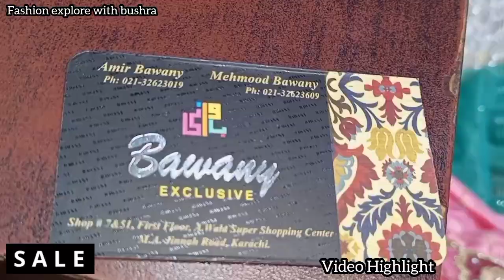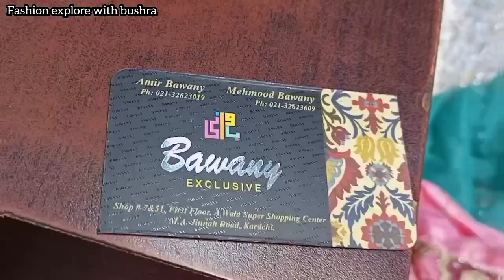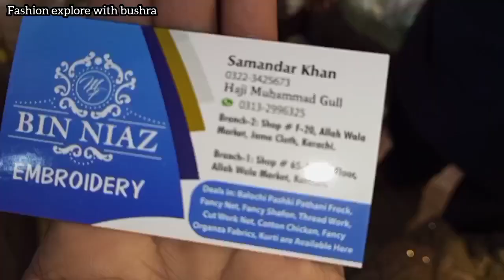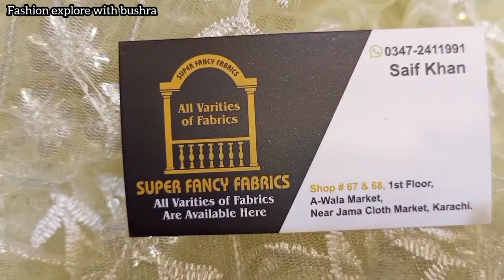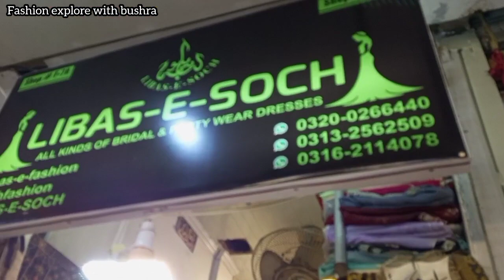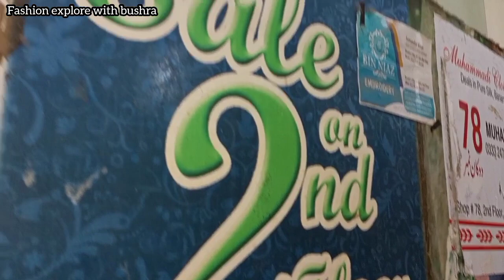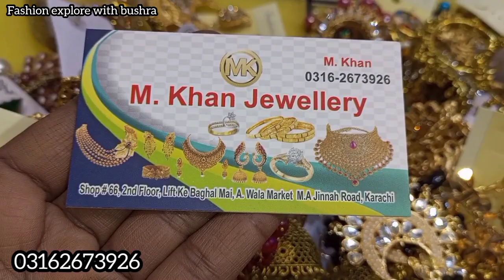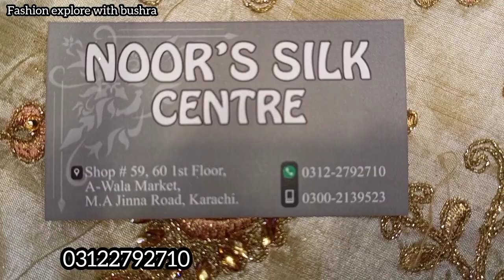Allah Wala Market jumerat ki sale || unstiched suit, bags, jewelry,shoes sale || jama cloth market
I have shared Allah wala market sale
jumerat wali sale cheapest clothes, shoes, maxi, jewelry, bags and all kinds of fancy and chicken kari embroidery suits.

Address
Allah Wala Market
1st & 2nd floor
M. A Jinah road
near Jama cloth market
karachi